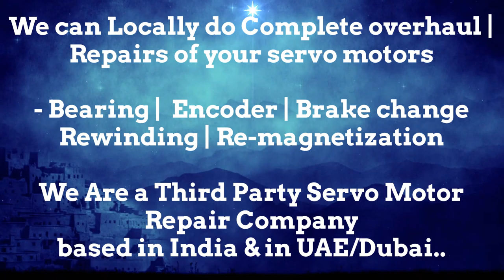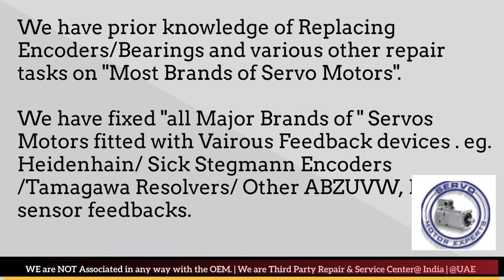Berger Lahr India Servo Motor Heidenhain Sick Encoder Align Resolver Angle Adjust Karnataka Kolkata